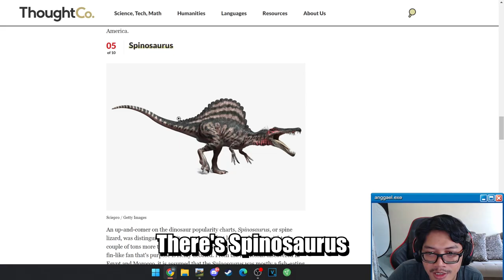The Slapyoassaurus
What is your favorite dinosaur?